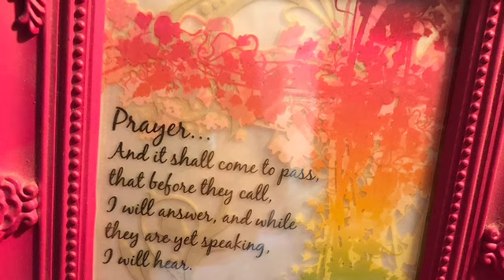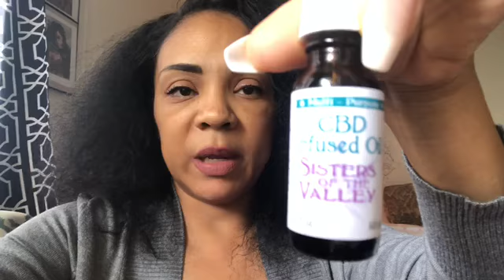Stay Home With Me Vlog/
Essential oils, patio and garden update